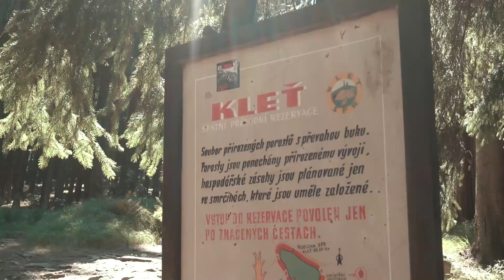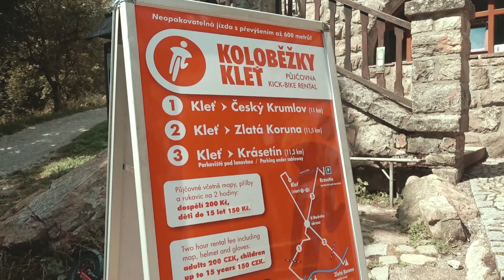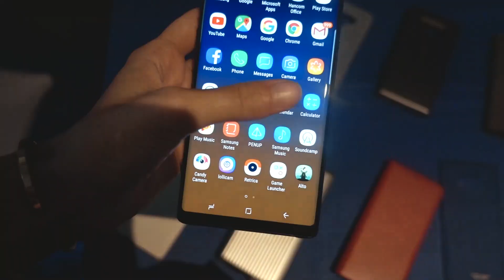STŘÍPKY MĚSÍCE | MALLORKA, BUDĚJCKÝ TROPY, ROZLUČKA SE SVOBODOU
AHOJ!
Srpen je za námi a věřím, že jste si ho maximálně užili! Já jsem z něj natočila "ty moje" střípy a tentokrát to tedy nejsou highlighty jen týdne, ale celého měsíce.
Pokud chcete přeskočit na určítou část, tak:
Budějce (Lom Cerekev, Kleť a pískovny):
Rozlučka se svobodou:
Samsung Kafe:
Liberecká pohoda:
Mallorca (tipy na místa):

Tady jsou ta tři místa z části o Mallorce - u třetí je odkaz, protože pod tím názvem můžete najít i jiné výsledky :) :
PLAYA EL MAL PAS
BONAIRE